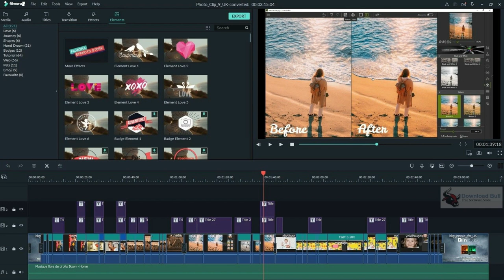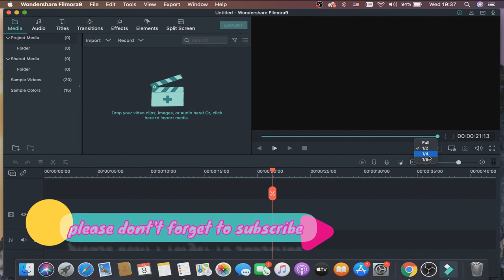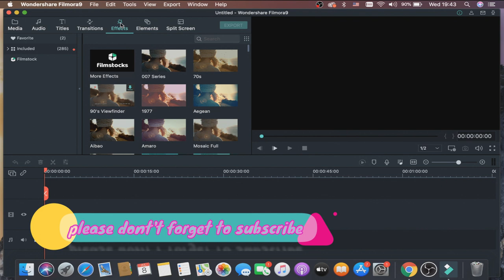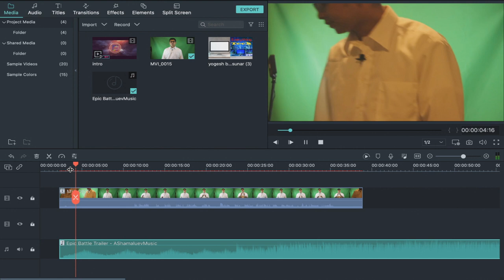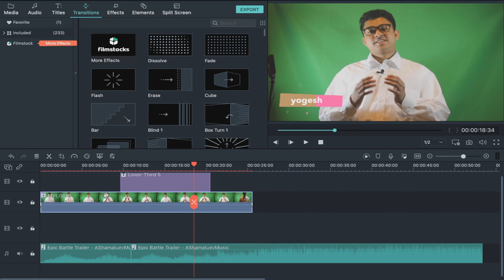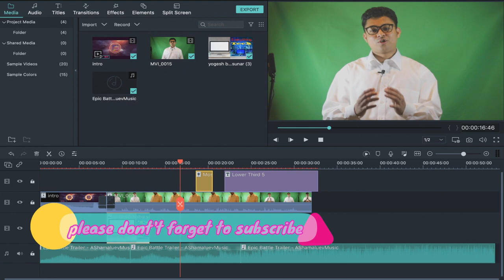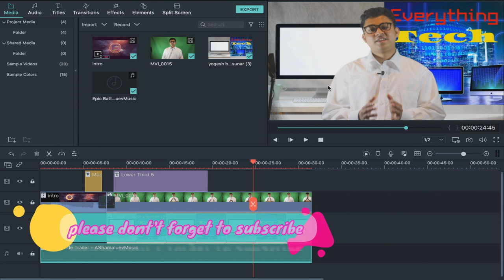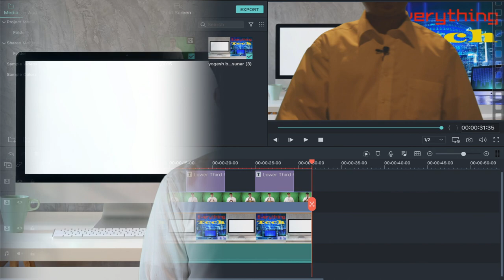filmora9 tutorial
hello

hajur aajha maile yo video ma filmora9 ko complete tutorial xa hajur le yo video pura hernu vayo vane complete rupma video edit garna saknu hunxa .

Features of Filmora9
1. Multitrack Editing

2. Green Screen

3. Pan and Zoom

4. Color Correction

5. Audio Mixer

6. Motion

7. Video Stabilisation

8. Screen Recording

10. Split Screen